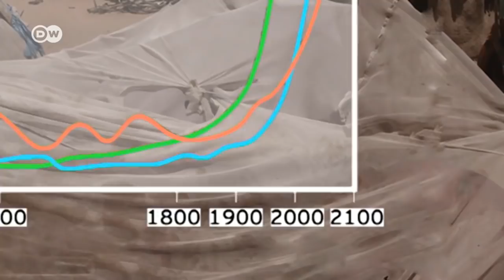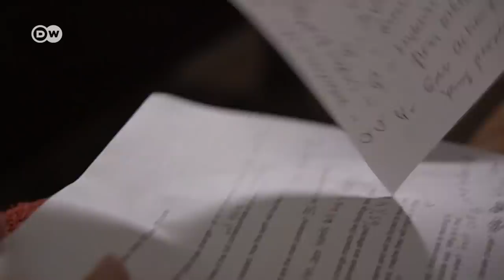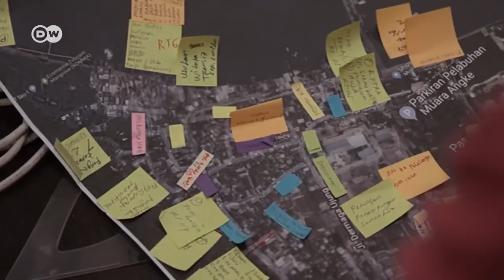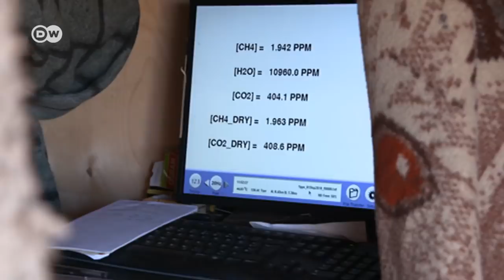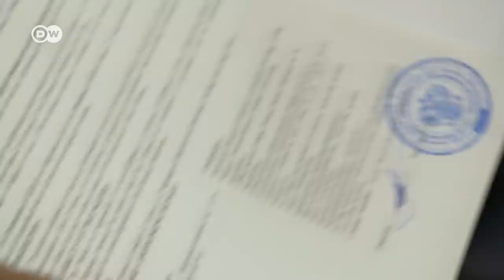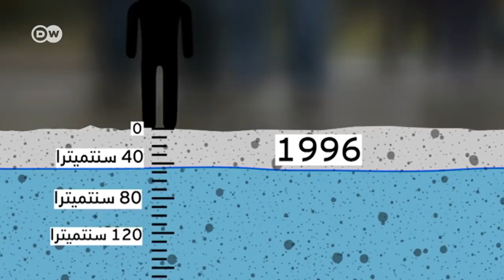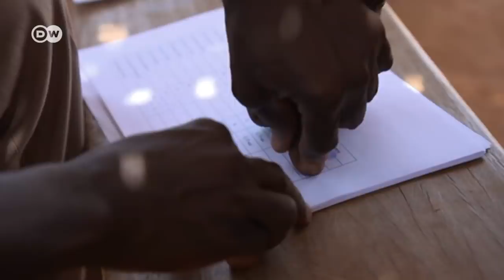وثائقي | الهجرة بسبب تغير المناخ | وثائقية دي دبليو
قضية اضطرار ملايين البشر للهجرة بسبب تغير المناخ حتى عام 2050 هي محور هذا الوثائقي، الذي ينقل صوراً من منطقة الساحل ومن اندونيسيا وكذلك منطقة التندرا الروسية، التي تعتبر مركز تغير المناخ.

انخفض منسوب المياه في بحيرة تشاد في منطقة الساحل بنسبة 90% منذ الستينات بسبب الارتفاع المتزايد في درجات الحرارة. حوالي 40 مليون شخص يقتاتون من ورائها مجبرون الآن على الهجرة إلى المناطق التي تشهد تساقطات أمطار كافية. إنها كارثة حقيقية محدقة، مع العلم أن عمليات النزوح والهجرة كانت دوما موجودة بسبب التكيف مع الظروف المناخية.  لكن عدد المجبرين على الهجرة بسبب الظروف المناخية ازداد بشكل كبير منذ تسعينات القرن الماضي. وسكان الدول الفقيرة أكثر من يواجه الظلم المزدوج لأن الدول الصناعية التي أصبحت ثرية على حساب دول أخرى، تدمر بانبعاثاتها الغازية الغلاف الجوي ما يزيد من معاناة هذه المناطق. محمد إبراهيم، الذي كان يسكن على ضفاف بحيرة تشاد، قرر الرحيل إلى مناطق معتدلة الحرارة وتهطل فيها الأمطار، من النيجر إلى تشاد مواصلاً الرحيل باتجاه الجنوب، مصطحباً معه عبر السنين زوجته وأطفاله وجماله السبعين. ولكن الحرارة لاحقت محمد وماشيته التي بدأت تموت من العطش. والآن يعيش مع عائلته في مخيم للاجئين قرب بحيرة تشاد. لم يبق لديه سوى سبعة جمال. ومحمد إبراهيم واحد من بين الكثيرين، الذين هجروا أوطانهم في منطقة الساحل، ليس بسبب الحروب والأزمات، بل بسبب ارتفاع درجات الحرارة. إنه لاجئ بسبب المناخ.

ــــــ
 دعوة للحوار لدى دي دبليو: